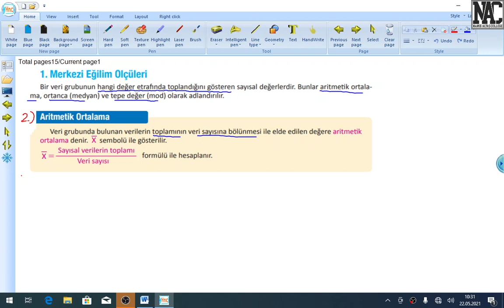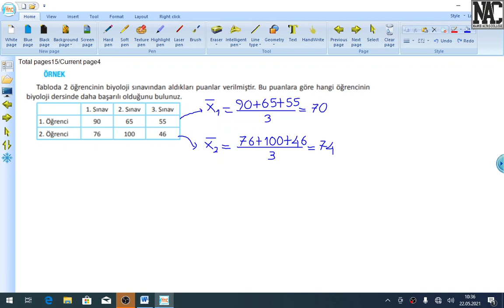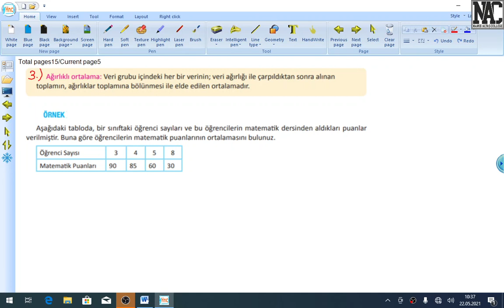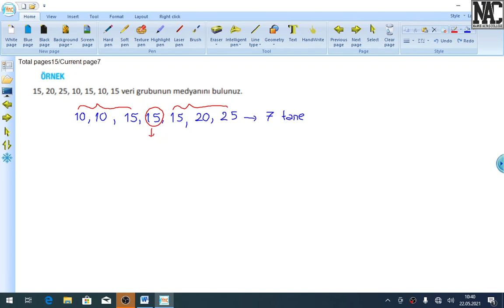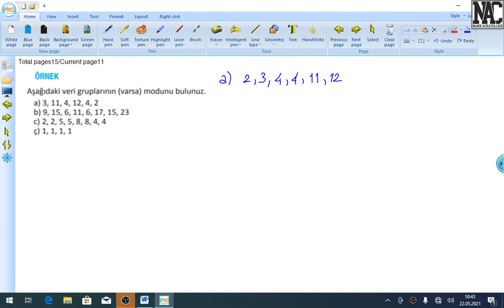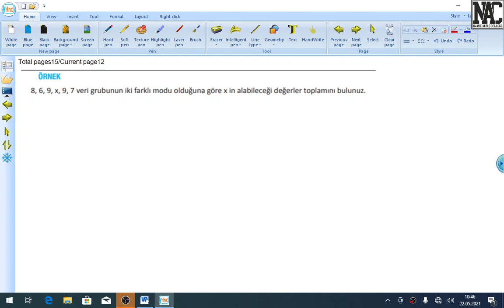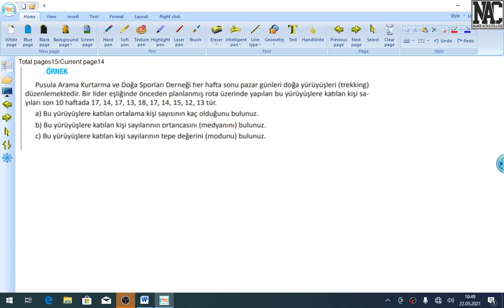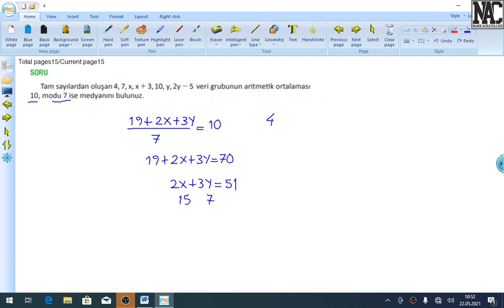9 sınıf veri 1 ÜSTÜN